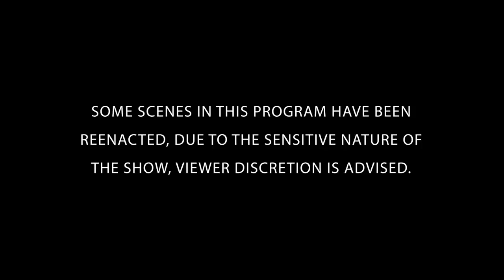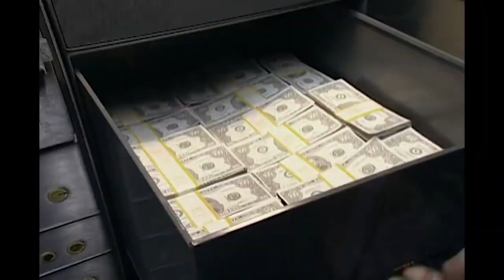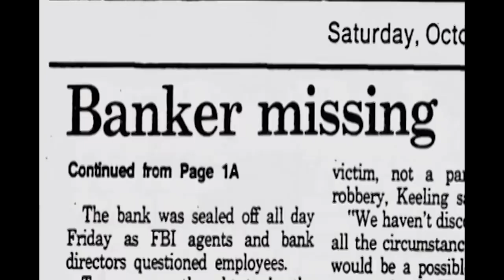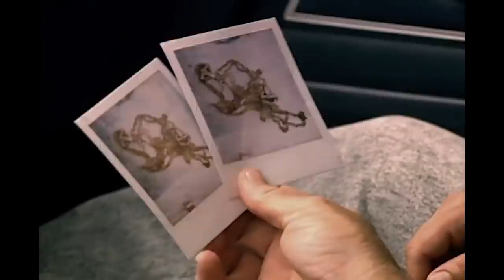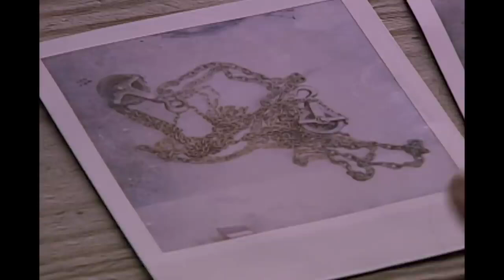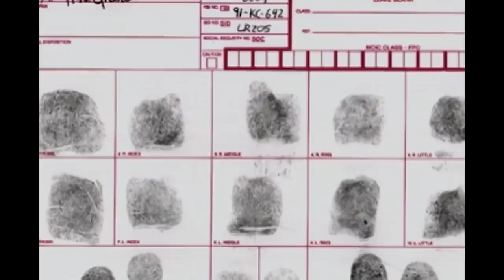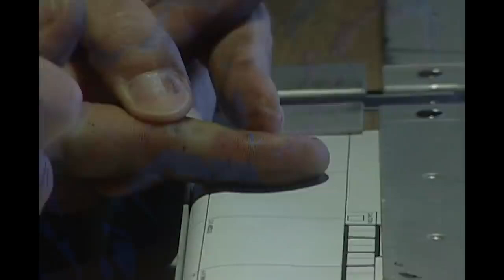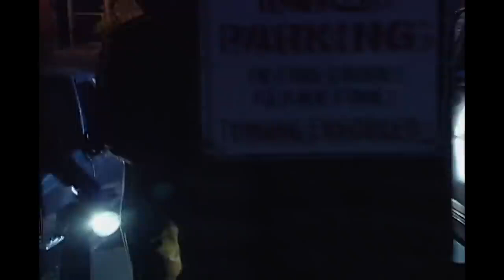Crime 006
Crime Story